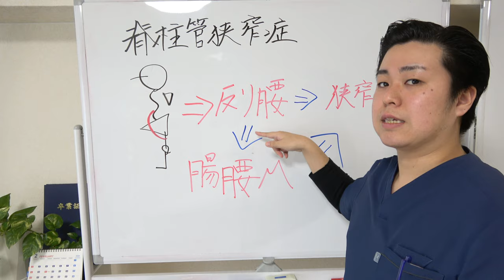脊柱菅狭窄症は"このストレッチ"100％やるべき！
脊柱菅狭窄症の方の97％はこの筋肉が硬くなっていると思います。
むしろ100％といっても過言ではないですので
しっかりセルフケアをしてあげてください(^^)

【初月無料】見るだけで痛みが消える「福佳オンラインサロン」